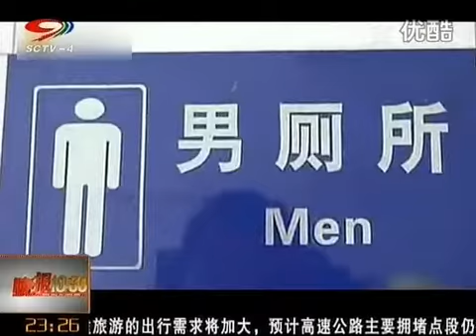男子廁所撕碎過萬大鈔